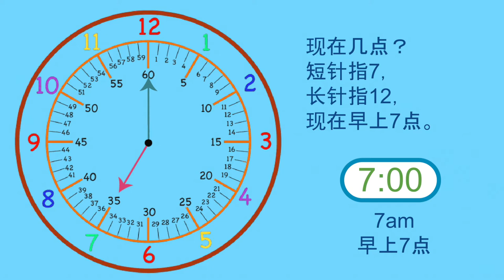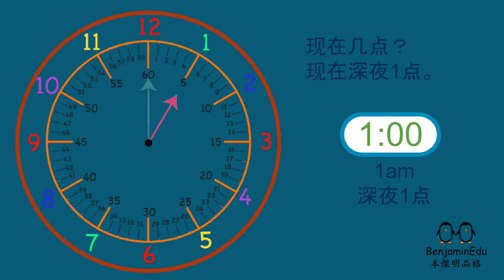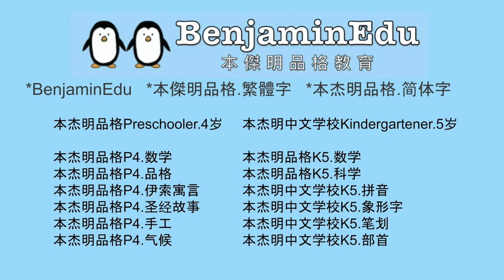What Time Is It? in Chinese 现在几点？ | 本杰明品格K